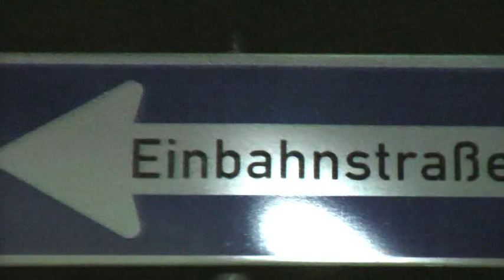Golly McCry - Driving Sideways (On A One Way Street)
My cover from 2008 of the Merrell Fankhauser song he originally performed with his group H.M.S. Bounty in 1968.
Available now on the album "Shake My Hand - A Tribute To Merrell Fankhauser" :